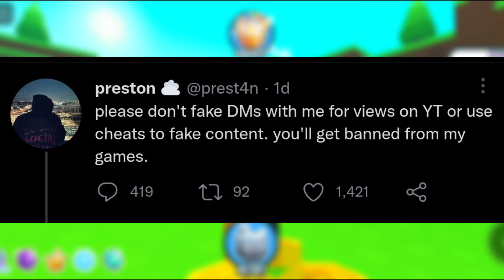Goodbye Pet Simulator Z... Before Preston Bans Me!!!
Title: Goodbye Pet Simulator Z... Before Preston Bans Me!!!

In this Pet Simulator X video, I'll show you